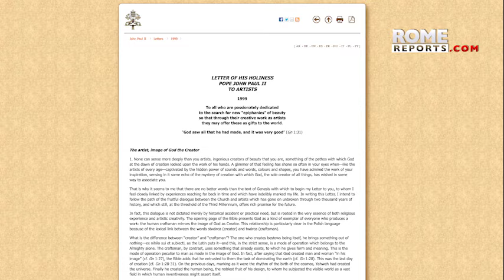One artist found the true meaning of painting in a letter from Pope John Paul II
Fr. Barry Braum is dedicated to painting the faces of the saints. For him, art is a calling closely related to his vocation to the priesthood. But this was not always the case.